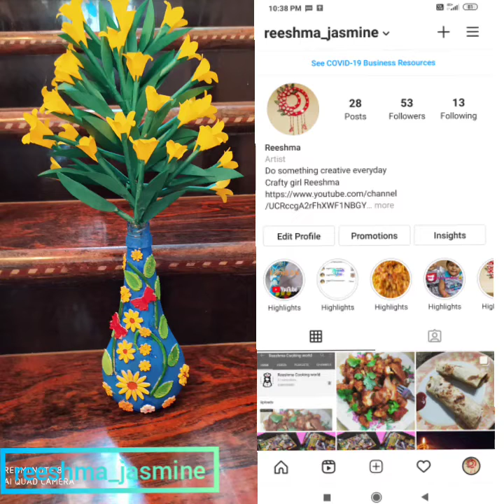Beautiful bottle craft /bottle craft with clay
Hello friends

This is the video of making bottle craft with clay this was so beautiful
It seems like that showpiece buyed in shop

You also try this